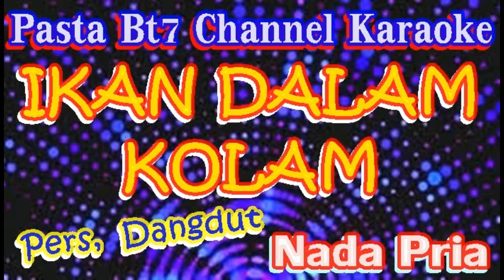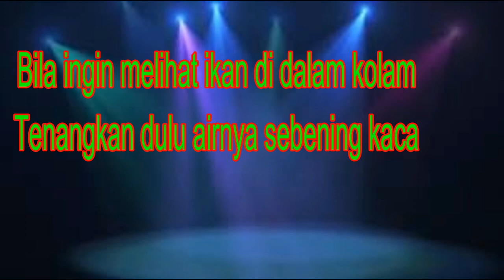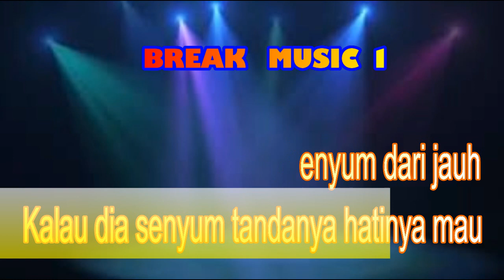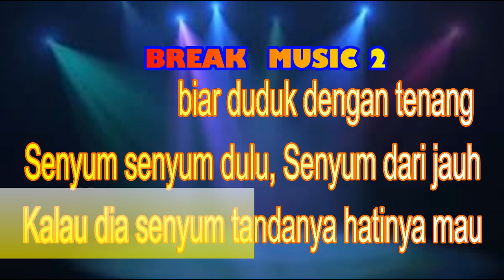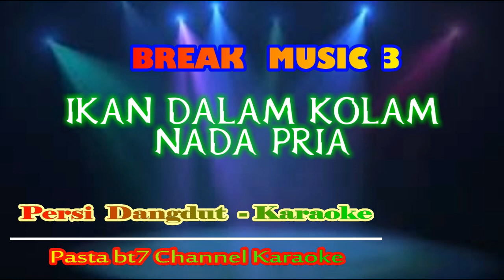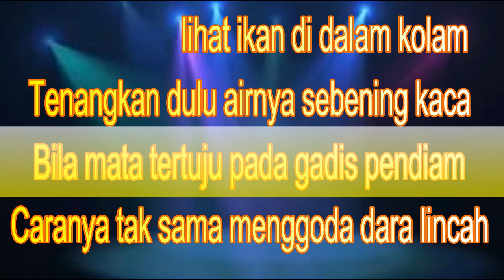IKAN DALAM KOLAM DANGDUT NADA PRIA [Karaoke]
pasta Bt7
Lirik
Jangan jangan dulu, Janganlah di ganggu
Biarkan saja biar duduk dengan tenang
Senyum senyum dulu, Senyum dari jauh